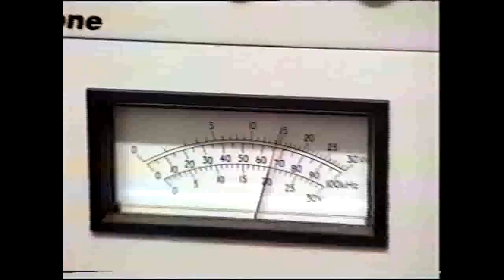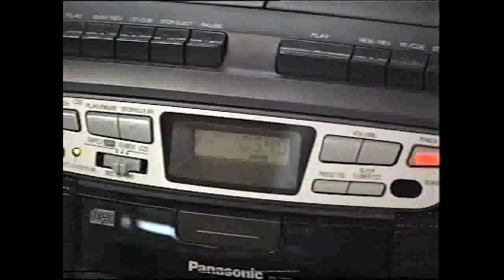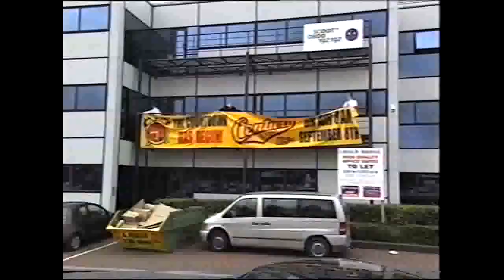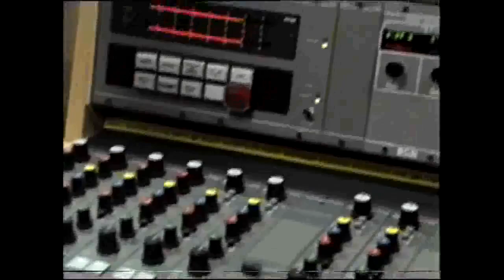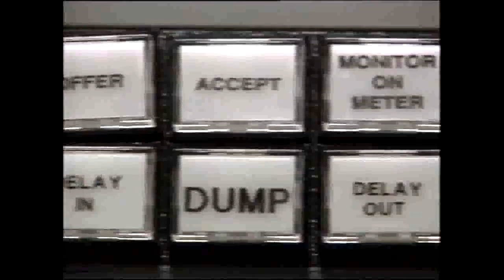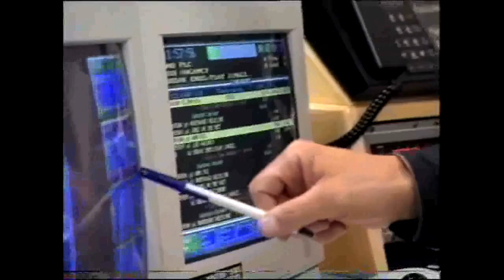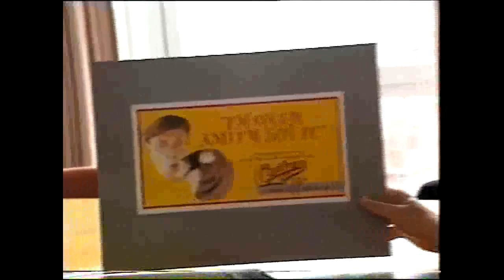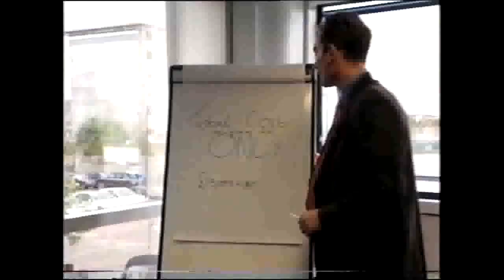UK RADIO HISTORY 📻 CENTURY 105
UK RADIO HISTORY 📻
CENTURY105
LEGENDARY WORLDWIDE BROADCASTER LIVESTREAMER AND INTERNATIONAL INTERNET ICON SCOTTIE McCLUE TAKES TIME OUT FROM THE SCOTTIE McCLUE VIDEO TALK SHOW DINKY-DOO TO BRING US A BIT OF UK RADIO HISTORY 📻 😀 😄 👏 🙌 👍 📻